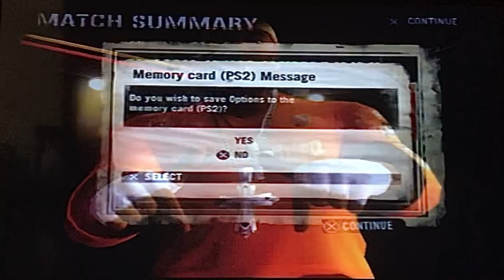Def Jam Fight for NY: Jerrell vs Warren G @ 7th Heaven (Hard)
Myself vs Warren G one on one